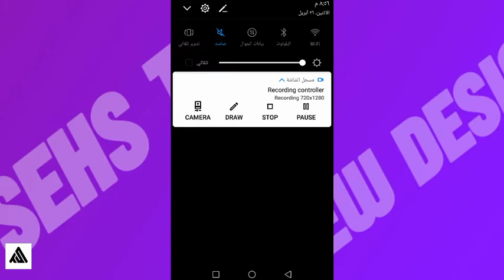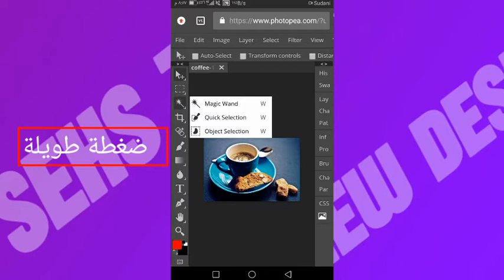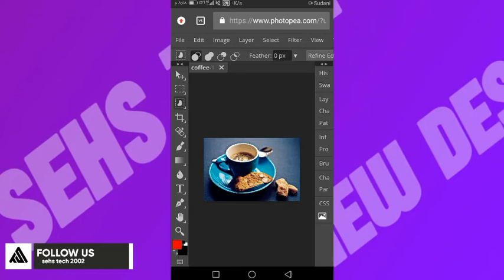ازالة اي خلفية بالهاتف فقط || Remove the background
الموقع المستخدم اون لاين